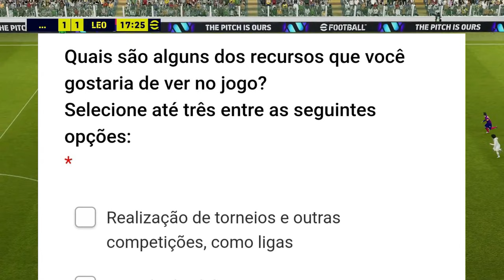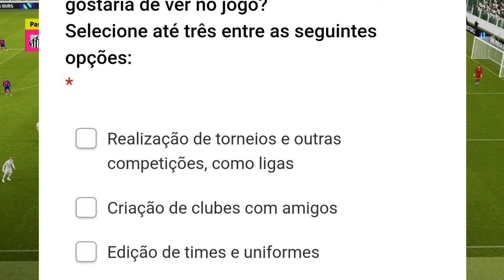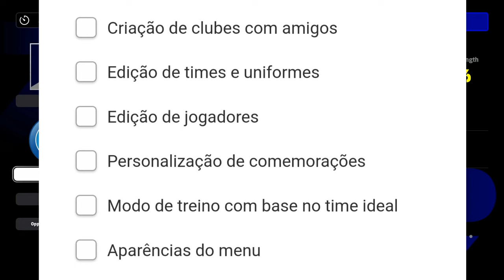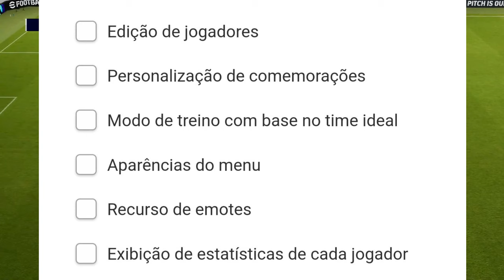EFOOTBALL 2025 - GRANDES NOVIDADES EM VOTAÇÃO!